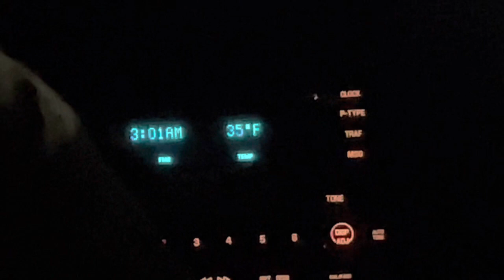FLYING FOR 10 HOURS BY MYSELF! Riley Jackson| Travel Vlog.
Come with me on my travel adventure, flying back home to California to spend the holidays with my family! This is my first video since 4 YEARS AGO! Hopefully we can make a lil comeback and start creating some more content soon! Thank you for your guys’ support all these years and I’m looking forward to our future together!

WAG!
I enjoy walking dogs with Wag! and thought you might too. Apply and earn a $10 bonus when accepted! (Terms apply.)